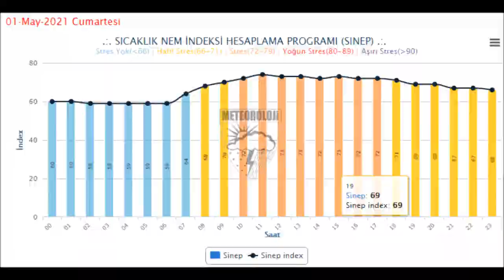30.04.2021 ZAYIF ARI BAKIMI, ANA ARIYA DUVAR-STOK ÇERÇEVESİNE YUMURTA ATTIRMAK, ÜSTTEN KEK YAYMA